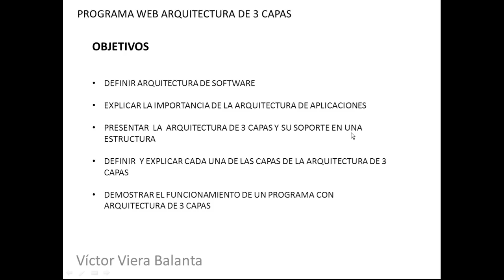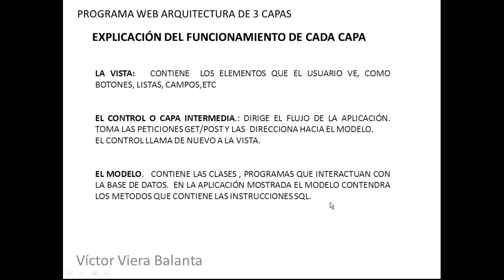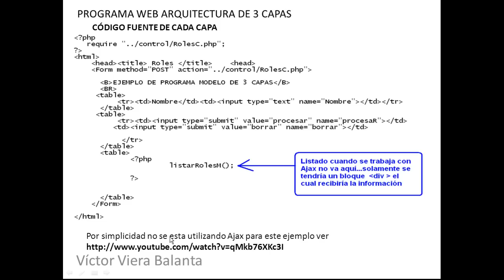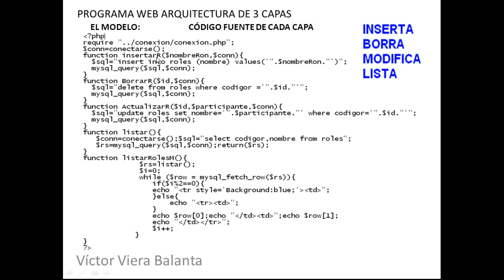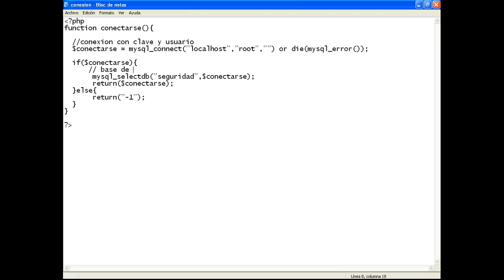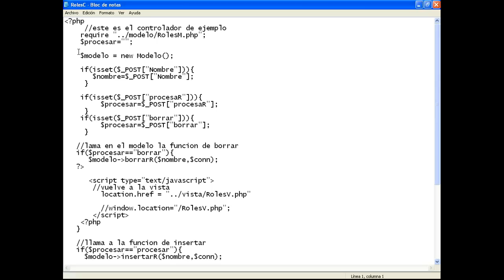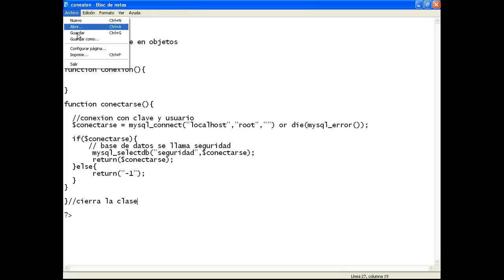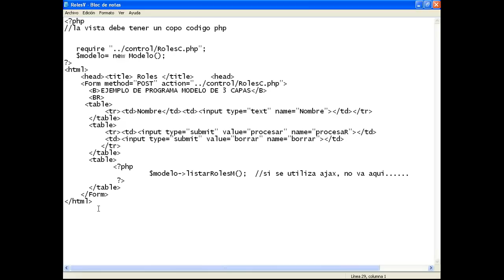Programa Web en Modelo de 3 capas php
Creción de un programa Web en Modelo 3 capas